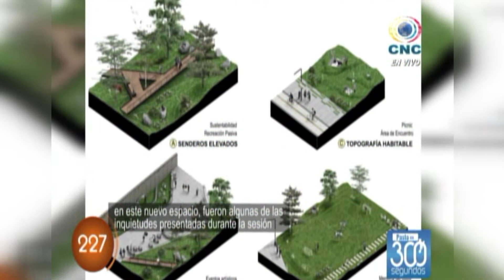CNC Noticias Pasto – (Alcaldía de Pasto) Informativo Municipal – Viernes 13 de Julio de 2018